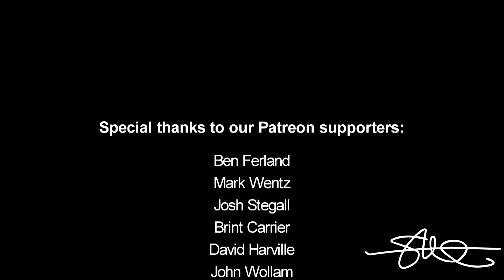UFO BASS FLEX! Classic Fi BTL 18" Subwoofers Dusted Off & Powered Up! 3,000 Watts B2 Audio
- Join our car audio community today!

The first 4 Fi BTL "UFO" Series Subwoofers made back in 2008. - yup they still work! Wanna buy 1, 2 or more of them? I am considering putting them on EBAY. I need to clear some space in my shop.